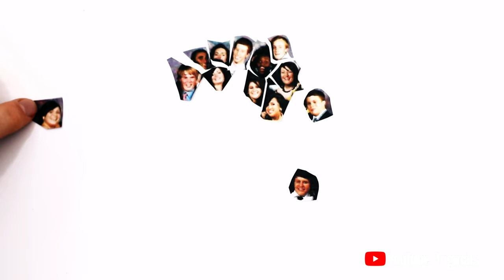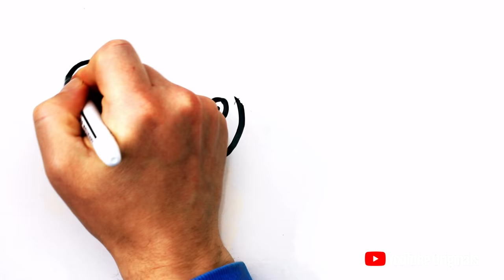What Happens Over 4 Years? GRADUATION STATS | Dear Class of 2020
Dear Class of 2020 is a virtual commencement celebration bringing together inspirational leaders and artists to celebrate graduates, their families, and their communities.